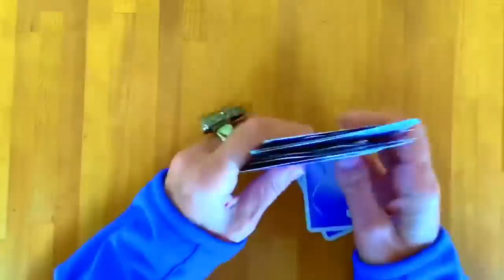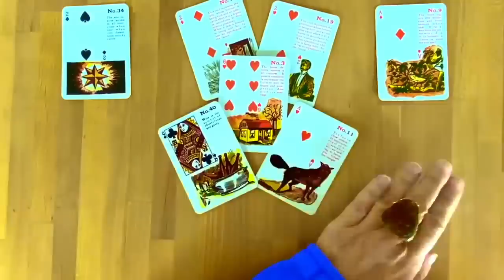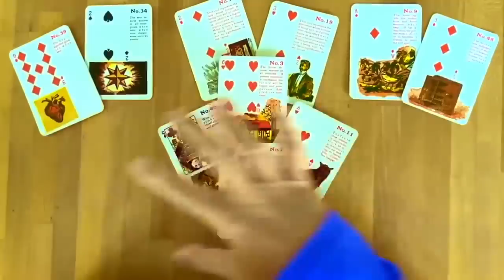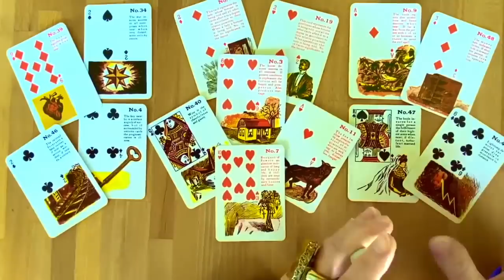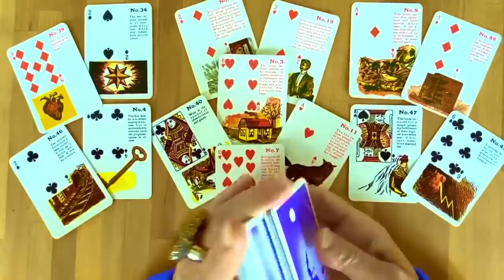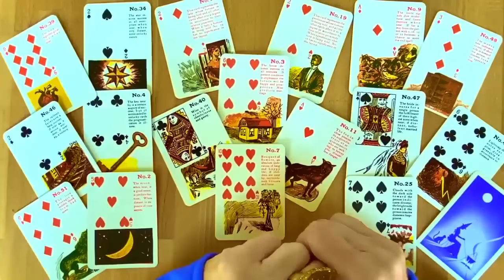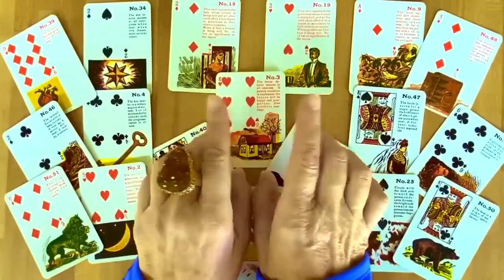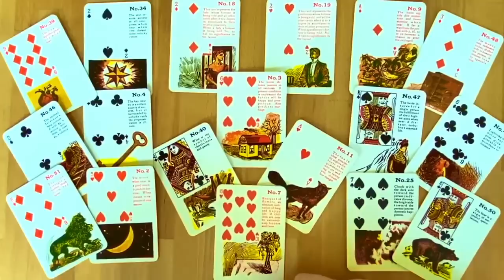Что кажется невозможным но обязательно случится 🏠К ЧЕМУ ПОДВОДЯТ ВЫСШИЕ СИЛЫ❓Таро Колена✨